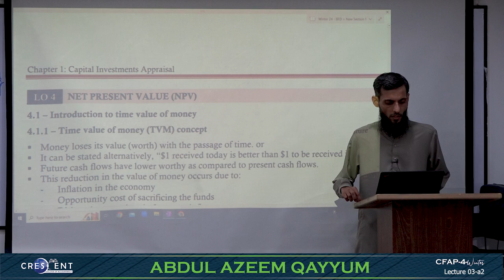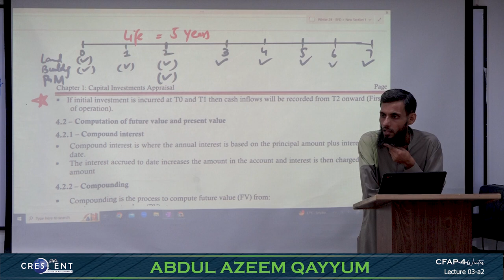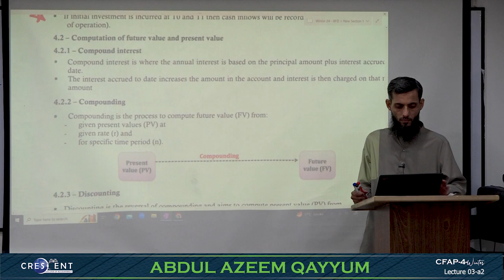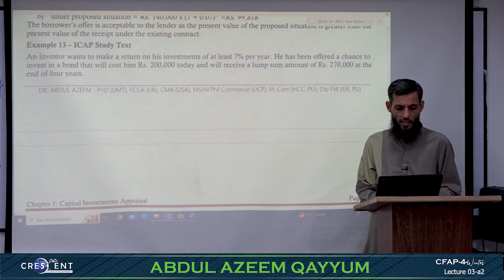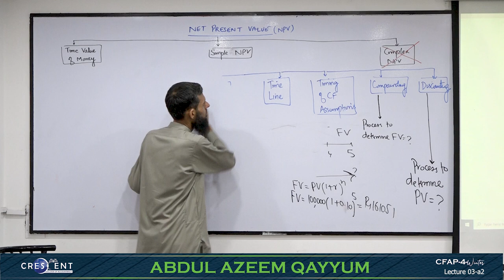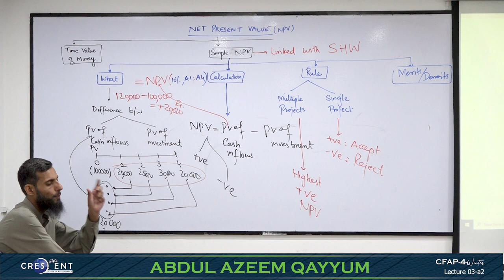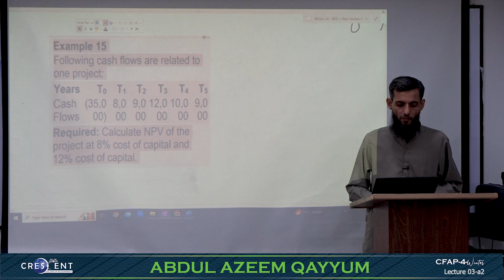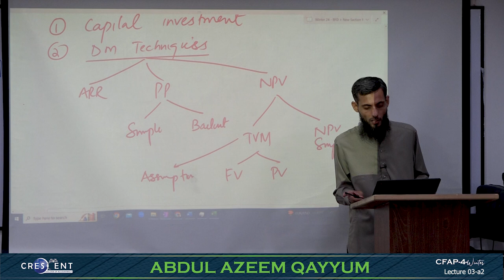CFAP 04 BFD Lecture 03 a2 Sir Abdul Azeem Online Free | Crescent College | CA Pakistan Platform